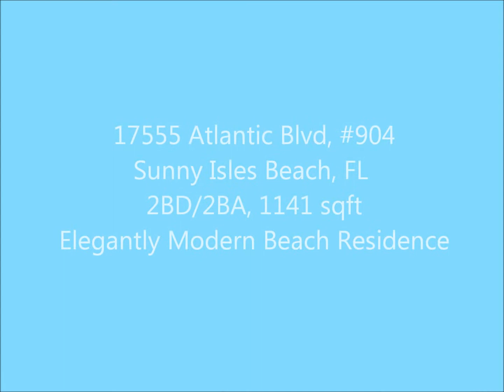17555 Atlantic Blvd, Sunny Isles Beach, FL - Kind David Condo -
- Highest sale for a 2/2 facing west. Let us do the same for you. Perfect resort-style residence with all the modern amenities! Centrally located within walking distance to beach, shops & restaurants, this newer residence features upgraded interior finishes, including marble bathrooms, crown molding & custom closets. Enjoy stunning sunset views from spacious terrace or relax by the sunny pool deck. Building exterior is completely painted, as well as interior hallways. Building pool and spa are in process of being completely resurfaced, and board is considering new carpet in hallways. Enjoy fitness center, concierge service, 24 hr security, and Valet (2 spaces included). This is a great time to consider the King David!